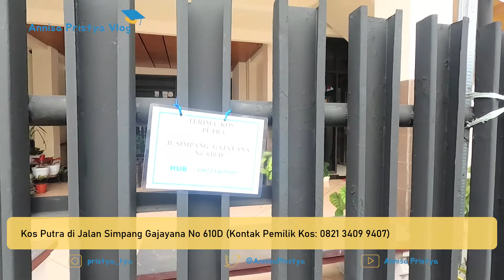Kos Eksklusif & Strategis di Barat UB: Jalan Watumujur 1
Halo maba UB, lagi cari kos yang dekat ke gerbang teknik dan gerbang fapet UB, tapi kalau cari di Watugong udah penuh? Solusinya ada di Jalan Watumujur, bersebelahan sama Watugong kok lokasinya

Butuh analisa data, konsultasi skripsi, tesis, dan disertasi, atau publikasi jurnal Internasional?